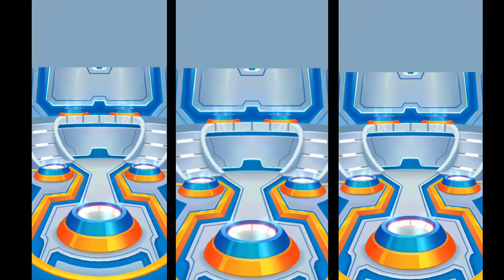Tom Running Game